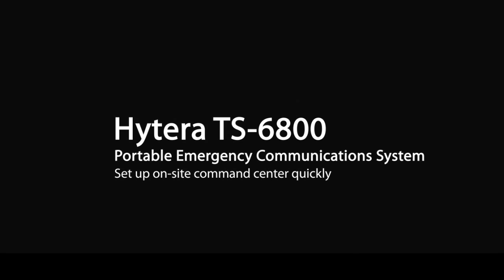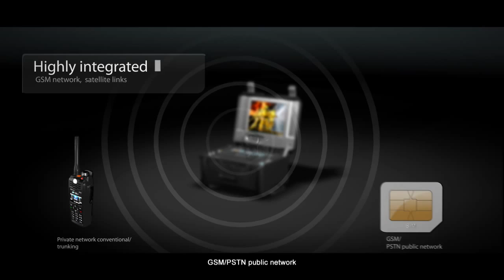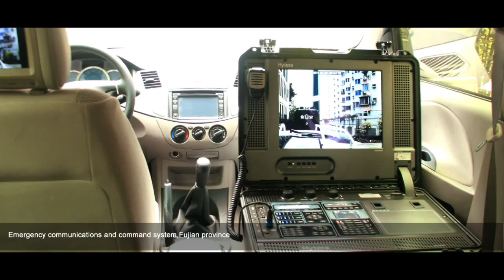Hytera TS-6800 Portable Emergency Communication System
TS-6800 Portable Emergency Communication System is tailored for emergency communications. Its innovative design, full interoperability and versatile functions enable you to be responsive to emergent situations.